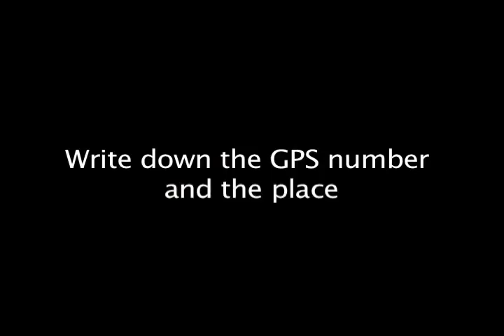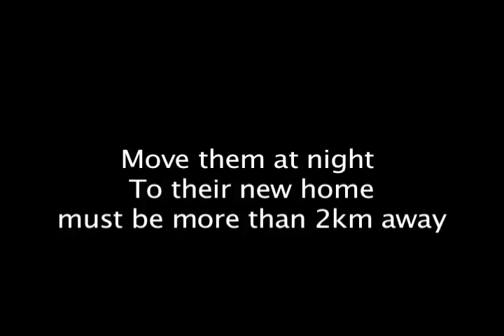Intro to Sugarbag Beekeeping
Property of the Thamurrurr Rangers, Wadeye